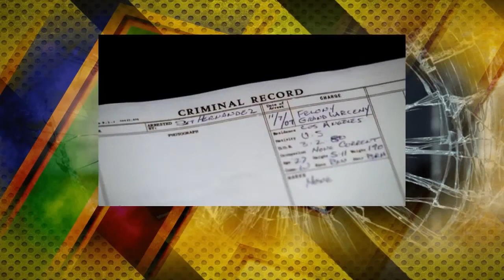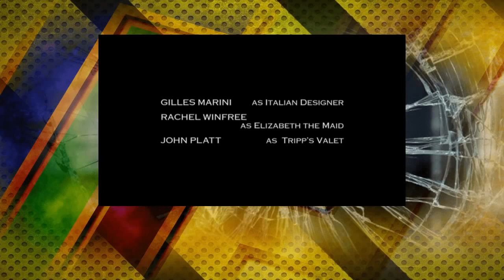Dirty Sexy Money S01E02 The Lions